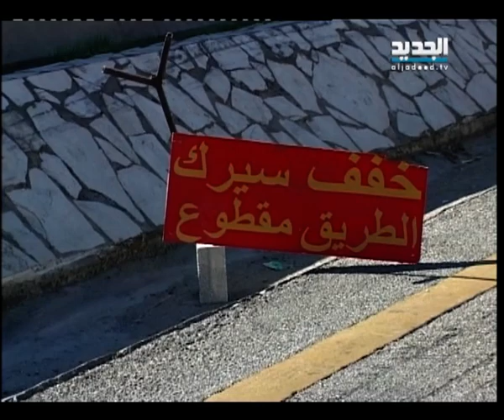يوم غضب الأهالي: من وسط بيروت إلى القلمون - رونا حلبي